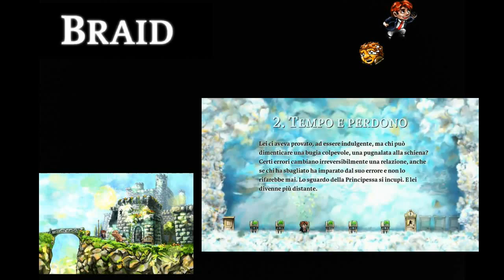#1 Giochi di Steam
Venite a trovarmi nella pagina Tifetta su facebook!!

Addami pure su Steam, scostumato!   Profilo: Tifetta

Primo video con alcuni dei giochi provati su Steam negli ultimi mesi!
Mi si è aperto un mondo nuovo giocando qui su pc e ne ho ancora un'infinità da provare. e son lì, che mi guardano e mi aspettano...